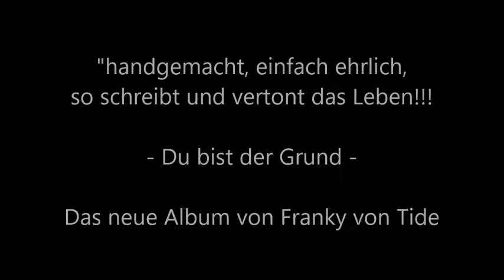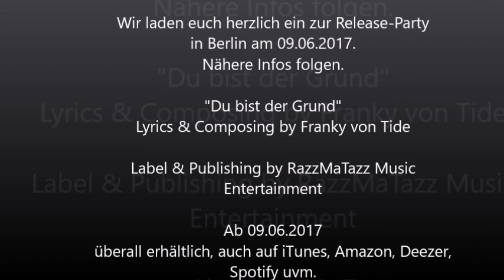Du bist der Grund - Franky von Tide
RazzMaTazz Music Entertainment präsentiert das neue Album des Berliner Sing-and Songwriter Franky von Tide.
14 erstklassige, absolut ehrliche und handgemachte Songs. Nur so würde das Leben vertonen.
Wir laden herzlich ein zur Release-Party in Berlin. Nähere Infos folgen auf unserer FB-Seite oder unseren Internetseiten.